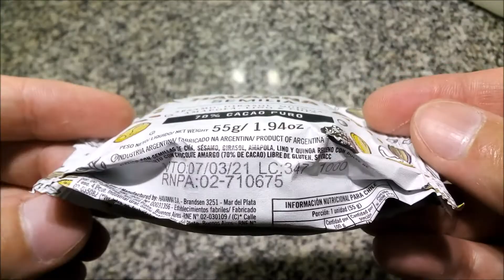Havanna Semilia 70% Cacao Puro - Alfajor Libre de Gluten Sin TACC con Semillas y Chocolate Amargo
Alfajor con semillas de chía, sésamo, girasol, amapola, lino y quinoa relleno con dulce de leche cubierto con chocolate amargo (70% cacao) libre de gluten -  sin TACC. Peso neto 55g.
Elaborado por: Havanna S.A. ( RNE 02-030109 ó 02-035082 ); Mar del Plata, Provincia de Buenos Aires, Argentina.

Ingredientes: dulce de leche (leche descremada, azúcar, glucosa, ACREG: bicarbonato de sodio (INS 500ii), sorbato de potasio (INS 202), ARO: vainillina), chocolate amargo (EMU: lecitina de soja (INS 322), EST: INS 476, ARO: vainillina), harina de arroz, azúcar mascabado, margarina, semilla de chía, semilla de sésamo blanco, semilla de girasol, fécula de papa, almidón de maíz, suero de leche, semilla de amapola, fibra de celulosa, huevo entero en polvo, semilla de lino, quinoa inflada, jarabe de maíz, fécula de mandioca, miel, yema de huevo en polvo, cacao en polvo, sal, HUM: sorbitol (INS 420), EMU: lecitina de soja (INS 322), RAI: bicarbonato de amonio (INS 503ii), bicarbonato de sodio (INS 500ii), ARO: esencia natural de limón y esencia natural de galletita. CONTIENE DERIVADOS DE SOJA, HUEVO Y LECHE. PUEDE CONTENER NUEZ, ALMENDRA Y CASTAÑA DE CAJÚ.

Información nutricional (armada con los datos de la argentina, bajo los ingredientes, y la chilena, la tabla que está más a la vista):
Porción: 55g (1 unidad)
Valor energético: 187Kcal=782KJ (9% VD)
Carbohidratos: 30g (10% VD)
   Azúcares: 5.8g
Proteínas: 4.2g (6% VD)
Grasas totales: 6g (11% VD)
   Grasas saturadas: 1.8g (8% VD)
   Grasas trans: 0g
   Grasa monoinsaturada: 1.4g
   Grasa poliinsaturada: 1.4g
   Colesterol: 1.4mg
Fibra alimentaria: 6g (24% VD)
Sodio: 52mg (2% VD)

Por 100g:
Energía: 340Kcal
Proteínas: 7.6g
Grasa total: 11g
   Grasa saturada: 3.3g
   Ácidos grasos trans: 0g
   Grasa monoinsaturada: 2.6g
   Grasa poliinsaturada: 2.5g
   Colesterol: 2.5mg
Hidratos de carbono disponibles: 54g
   Azúcares totales: 11g
Sodio: 95mg